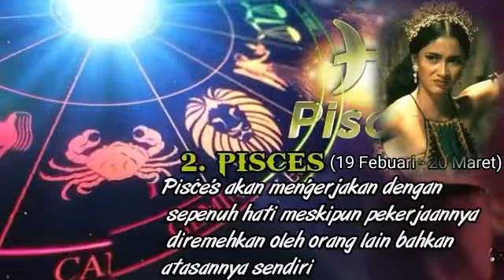5 zodiak Yang Sering Diremehkan Namun Punya Banyak Kemampuan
5 zodiak Yang Sering Diremehkan Namun Punya Banyak Kemampuan